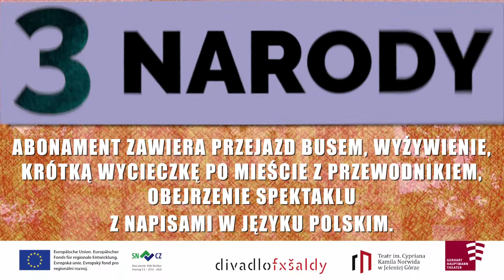J-O-Ś ABO 2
J-O-Ś ABO to poróż przez trzy miasta i trzy teatry.

Zapraszamy do wspólnej podróży Teatru im. Cypriana Kamila Norwida w Jeleniej Górze i teatrów partnerskich z Zittau i Liberca.

J-O-Ś ABO to spotkanie z musicalem, komedią, tragedią, koncertem oraz operą – a wszystko to dostępne w ramach jednego abonamentu.